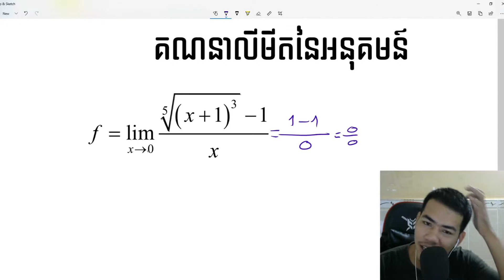គណនាលីមីតដែលមានរាងមិនកំណត់ 0/0 នៃអនុគមន៍